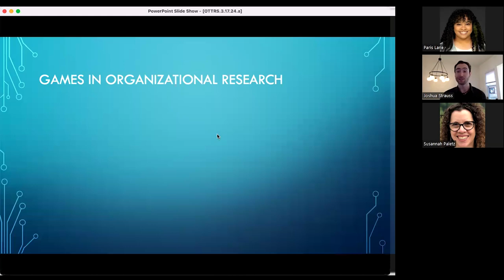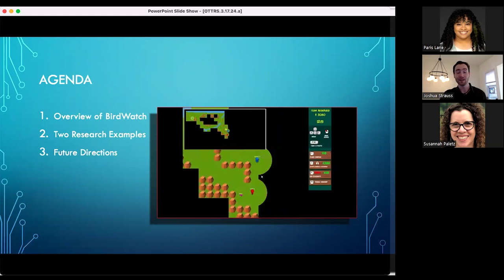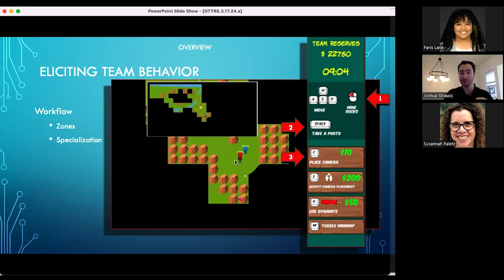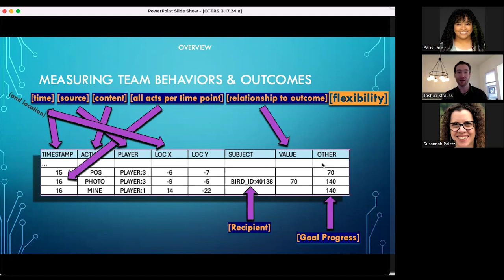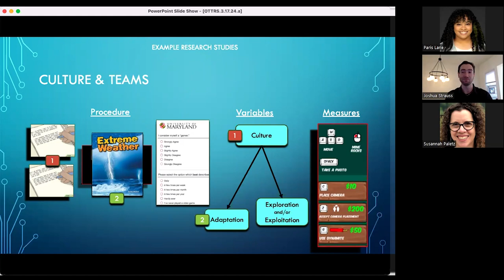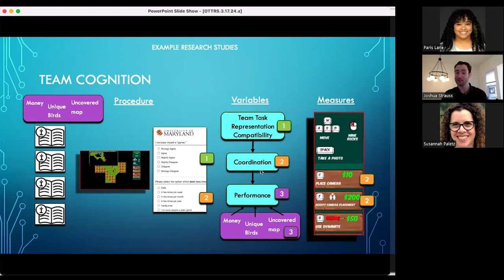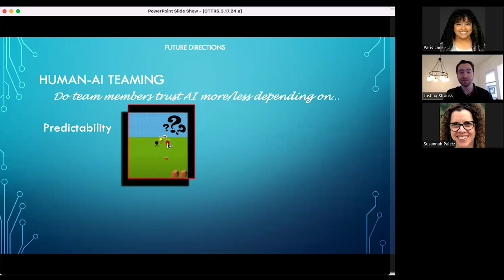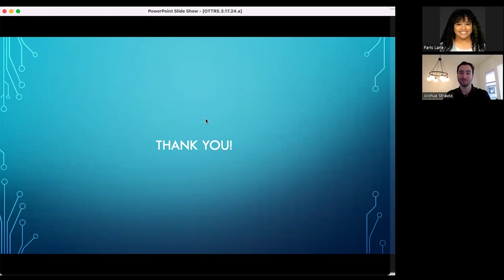OTTRS Speaker Series: Joshua Strauss - March 15, 2024 | UMD INFO College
OTTRS Speaker Series: Gamification for Team Science & Human-AI Teaming
Joshua Strauss
Doctoral candidate
UMD's Psychology Department

Abstract:
An online, multiplayer, gamified task platform was developed to elicit team processes and output detailed log data for both behaviors and outcomes. This task is currently being employed in two ongoing studies. The first study seeks to understand the role of culture on team behavior. The second study aims to deepen understanding of team cognition by assessing the relationship between mental representations' compatibility (as opposed to similarity, overlap, or distribution) and important consequences: coordination and performance. These studies will be presented as a backdrop for a discussion about the task platform's utility and flexibility for research on teams in general, and human-AI teaming in particular.

Bio:
Josh Strauss is currently a doctoral candidate in the Social, Decision, and Organizational Science program in UMD's Psychology Department, and a DEI Consultant at CIDIS LLC. He also holds an MS from the same program and a bachelor's degree from University of California, Davis in Psychology, Communication, Organizational Sociology, and Linguistics. His research employs multilevel, process-oriented theory and methods primarily related to diversity or team science. Both his work and practice converge in advancing Josh's larger goal of empowering people to come together in compassion and cooperation.

University of Maryland College of Information Studies (UMD INFO College)